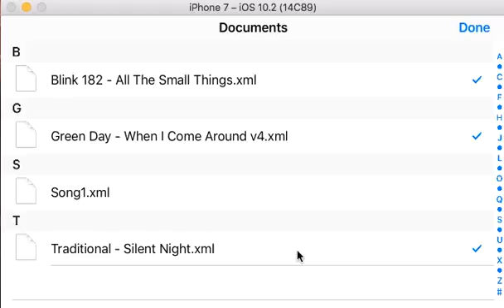Senior Project Demo Video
Nothing to see here, move on